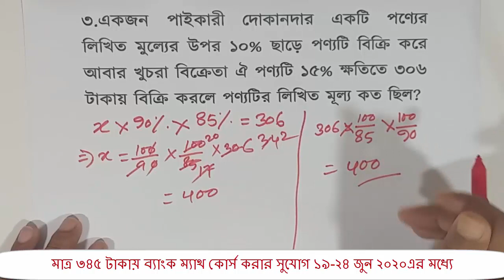মাত্র ৩৪৫ টাকায় ব্যাংক ম্যাথ কোর্স করার দুর্দান্ত সুযোগ।শতকরার অংকের ট্রিক্স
আজ ২১.০৬.২০২০ তারিখ, ৩৪৫ টাকার কোর্স টি কেনার ৩য় দিন।আমাদের অনলাইন ব্যাংক ম্যাথ কোর্সটি পাওয়া যাচ্ছে Instructory এডুকেশন প্ল্যাটফর্মে ।

🎀প্রাথমিক অবস্থায় ব্যাংক ম্যাথের দুইটি অধ্যায় Number Sysyem, LCM & HCF নিয়ে প্রায় ১৭ টি ভিডিওতে আলোচনা করা হয়েছে।

🎀অধ্যায়ের শুরুতেই প্রাথমিক আলোচনাএরপর ব্যাংক প্রিভিয়াস ইয়ারের প্রশ্নগুলোর ব্যাখ্যাসহ সমাধান, RS Aggarwal থেকে সবচেয়ে গুরুত্বপূর্ণ প্রশ্নের আলোচনা করা হয়েছে।

🎀ধীরে ধীরে অন্যান্য চ্যাপ্টারগুলো এভাবে আলোচনা করা হবে।কোর্স ডেস্ক্রিপশান, কোর্স ফিচারস ভালোভাবে পড়ে কোর্স কেনার অনুরোধ রইলো।

🎀ইতোমধ্যে অনেকেই এই কোর্সটি কিনে নিয়েছে।তাই শেষ সময়ের জন্য অপেক্ষা না করে প্রথম কমেন্টে দেয়া লিংকে গিয়ে আপনার নাম, ই মেইল এড্রেস, ফোন নাম্বার, ইউসার নেম (আপনার পছন্দমতো) দিয়ে sign up করে Bank Math option এ গিয়ে বিকাশ/রকেট/নগদ দিয়ে পেমেন্ট করে কোর্সটি কিনে নেন।আর যদি আপনার বিকাশ, রকেট, নগদ কোন মোবাইল ব্যাংকিং না থাকে তাহলে Instructory র সাপোর্টে কথা বলে আলাদাভাবে পেমেন্ট করে কোর্স কিনতে পারবেন।

🎀১৯.০৬.২০২০ থেকে ২৪.০৬.২০২০ তারিখের মধ্যে শুধুমাত্র কোর্স কিনলে ৩৪৫ টাকায় পাবেন।

🎀২৫ তারিখ থেকে এ কোর্স ১০০০ +/- টাকায় কিনতে হবে।

নিচের লিংক থেকে ৩৪৫ টাকার কোর্সটি কিনতে পারেন।